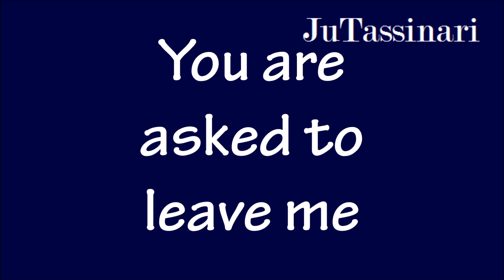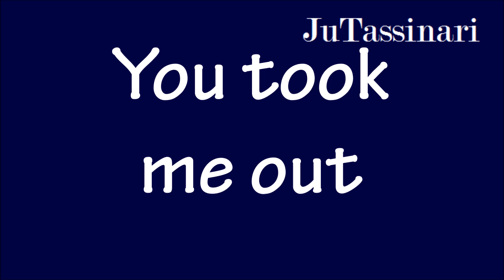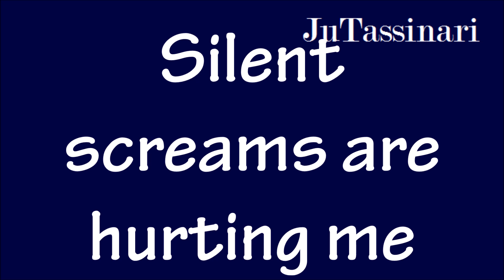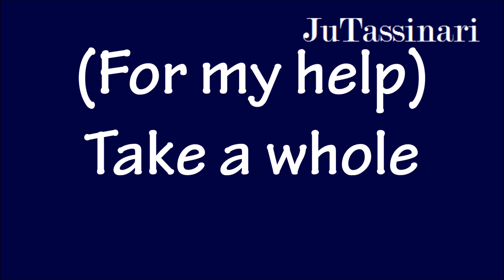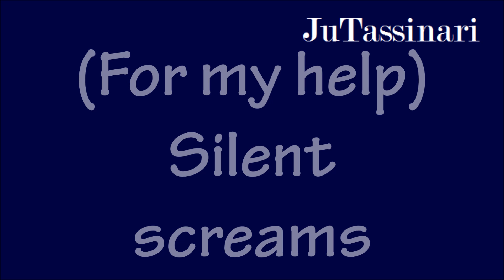The 100 S01E05 - For My Help - Hayden Calnin - Lyrics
The 100
Season 1, Episode 05
"For My Help"
Hayden Calnin

One day, you'll come back here
For my help
Someday, you are asked to leave me
Couldn't it be easy?

Silent screams are hurting me
Just ask for my help
For my help

Then one day, you took me out to sea
You grabbed me and pushed me in
You could have come with me

Take a whole or a part of me
And ask for my help
Well I'm drowning
In my clothing
And I'm hoping
You're worth knowing
Do you need my help?

Down; around
Inside out
Drown against
River beds